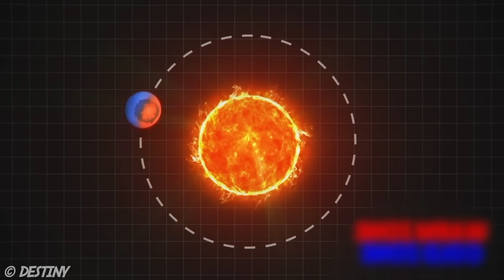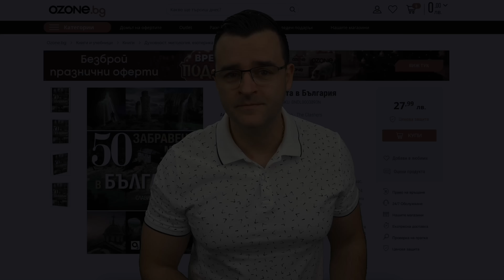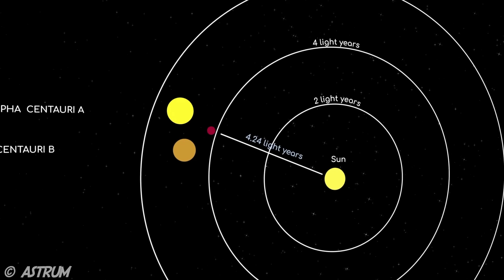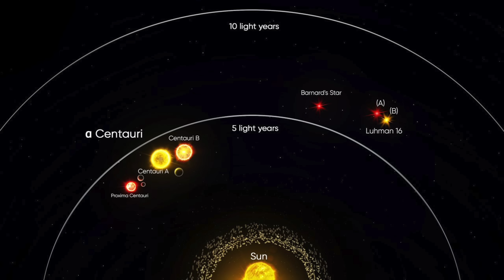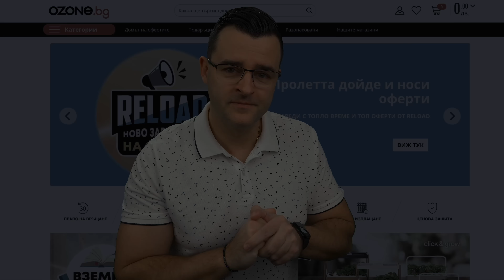Топ 10 ПЛАНЕТИ по-добри от ЗЕМЯТА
Ще ви покажа някои интересни екзопланети и кандидати за следващ дом на човечеството в това видео, което тематично кръстих Топ 10 планети по-добри от Земята. С какво се различават и наистина ли могат да поддържат живот?

Може да ме подкрепите като станете член на канала или като си вземете новата ми книга за България! ❤️ В нея ви отвеждам на едно уникално пътуване из нашата страна. Налична е по книжарниците, но я има и онлайн по-горе! ☝️ Другите ми книги са тук:

В последните години интересът към екзопланети постоянно расте. Това са планети, които се намират извън нашата Слънчева система. Причините са ясни: Земята не е вечна, а с напредването на технологиите вече можем да поглеждаме далеч отвъд пределите на познатото ни небе. Астрономите, подкрепяни от мащабни инвестиции в телескопи като „Джеймс Уеб“, идентифицират десетки потенциално обитаеми светове. Някои от тези планети се определят дори като по-добри от Земята за живот – с по-благоприятни температури, стабилна атмосфера, наличие на течна вода и по-ниска радиация. Това не само предизвиква въображението на учените, но и на частния сектор, който вече мисли в посока космически колонии и дългосрочни инвестиции в бъдещи технологии за междузвездни пътувания. Въпросът не е дали ще намерим нова планета за живот, а кога и с какви ресурси ще го направим. Все повече компании влагат средства в изследователски мисии, виждайки в това не само научен прогрес, но и икономическо бъдеще. Пазарът на космически инвестиции расте, а екзопланетите се превръщат в новото „злато“. Нашата планета земя е изключително красива, но ако човечеството иска да оцелее - рано или късно трябва да я напусне.

Сред най-перспективните планети за живот са такива като LHS 1140b, Проксима Кентавър Б, и Kepler-22b. Те се намират в така наречената „обитаема зона“ около своите звезди – това е регион, където температурата е подходяща за наличието на течна вода. Някои от тези планети са скалисти, с атмосфери богати на азот, метан и въглероден диоксид – все съставки, които предполагат възможно развитие на живот. От гледна точка на биологията, наличието на магнитно поле и защита от слънчеви изригвания също е критично. Но има и финансови аспекти – всяка мисия до подобна екзопланета изисква милиарди в ресурси и десетилетия в планиране. Това прави частните инвестиции от ключово значение – компании като SpaceX, Blue Origin и други вече разработват модели на бъдещи обитаеми станции, дори и извън нашата система. В същото време се създават фондове, фокусирани върху космически иновации, което прави този сектор един от най-динамичните. Ако някоя от тези планети се докаже като по-добра от Земята, това ще промени не само науката, но и глобалната икономика.

Разглеждайки най-добрите кандидати за живот, се открояват планети като Teergarden b, Ross 128 b и TRAPPIST-1 d. Тези екзопланети са не само потенциално обитаеми, но и изключително интересни от географска и климатична гледна точка. Например, TRAPPIST-1 d може да съдържа над 250 пъти повече вода от Земята – не просто океани, а цели светове от вода. Възрастта на планети като Teergarden b също е от значение – с възраст почти двойна на нашата система, тя предлага условия за дългосрочна еволюция на живот. Всички тези данни предизвикват не само научно любопитство, но и стратегическо мислене за бъдещо колонизиране. Въпросът вече не е само научен – това е въпрос на геополитика и глобални финанси. Възможността да инвестираме в развитието на технологии, които да направят тези планети достъпни, е привлекателна за правителства, корпорации и дори индивидуални инвеститори. Планетите, които са по-добри от Земята, не са просто космически мечти – те са потенциални хъбове за нови икономики, нови ресурси и нови цивилизации. Животът отвъд Земята вече не е въпрос на фантастика, а на стратегия, наука и финанси.